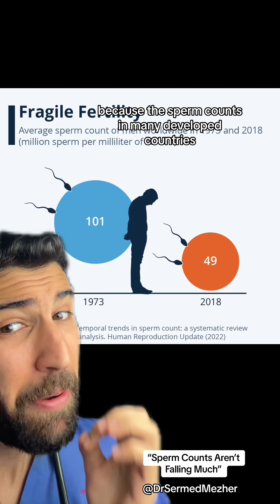“Sperm Counts Aren’t Dropping Much”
Video source: @Dr. Allison Rodgers

Sperm counts worldwide have been steadily dropping over the past few decades, and scientists are still trying to determine the exact reasons why. Research suggests that this decline could be influenced by a variety of modern lifestyle and environmental factors. One major suspect is exposure to plastics and their byproducts, such as bisphenol A (BPA) and phthalates, which are endocrine disruptors that can interfere with hormones critical for sperm production. These substances are present in everyday items, from food packaging to personal care products, making exposure nearly unavoidable.

Other factors include chronic stress and sleep deprivation, which have become more prevalent in modern society. Stress can raise levels of cortisol, a hormone that can suppress testosterone production, while insufficient sleep disrupts the body’s natural hormonal balance, including those involved in reproductive health. Additionally, other contributors such as obesity, pollution, and poor diet are also being studied as potential causes.